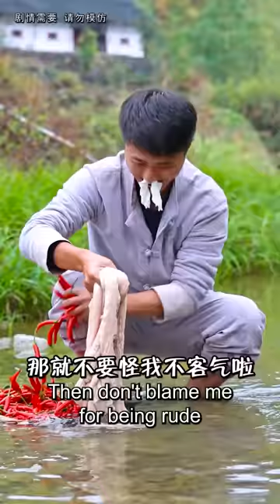The ultimate food prank: Give me something to eat or else trick or treat! mukbang|songsong and ermao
Video Chapter:
00:00 Turn the bowl
00:51 Sand pit belly pork
02:06 Pig trotters
02:58 Butter hotpot
04:08 cowhide
05:08 Fat sausage
06:05 turtle
07:01 Crucian carp soup
08:21 Braised Pork
09:13 Bass